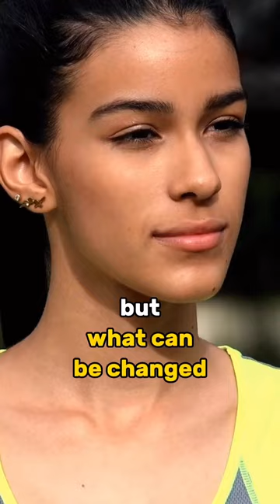The Real 3 types of suffering in human life - Bhagavad gita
🌺One Minute Gita - Ep:12🌺

Most of us experience and agree that our life is a roller coaster🎢 between many pains/sufferings/stressors/chaos AND a few moments of joy/bliss/laughter/happiness/silence.

Our philosophies tell us that suffering is part of our lives. There’s no stopping them. We can’t control what problems come our way or who/what creates problems for us. But what we can control is how we manage to carry ourselves during those stressors & how we respond to them!

Shri Krishna gives very practical pointers for the same.